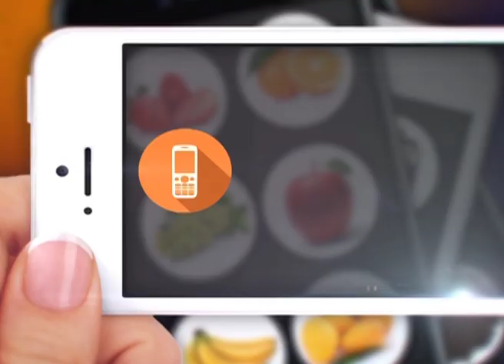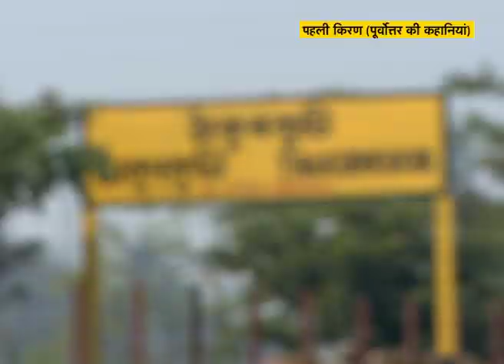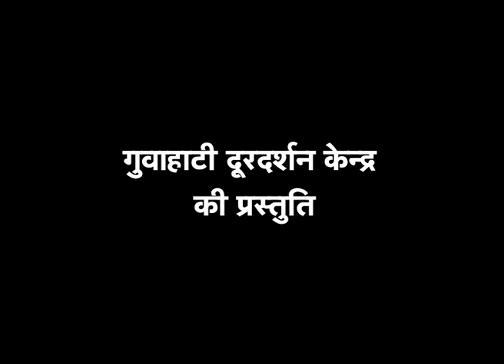Tejaswini - Episode 1